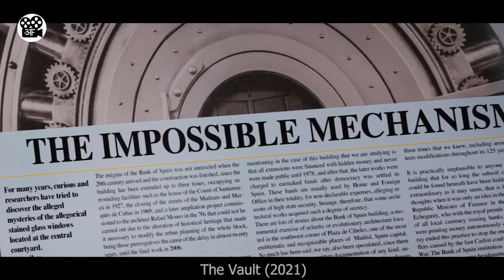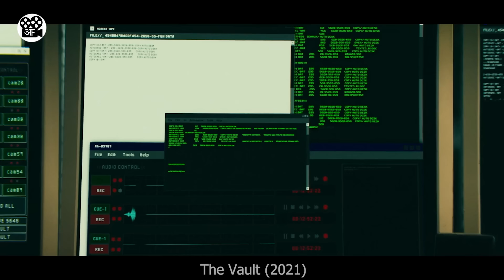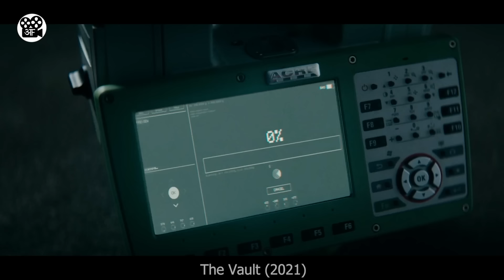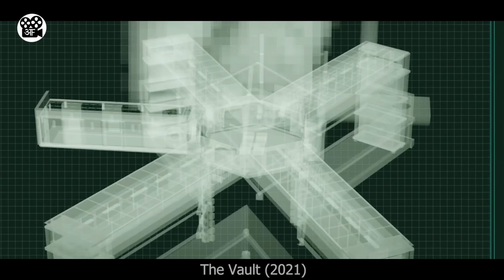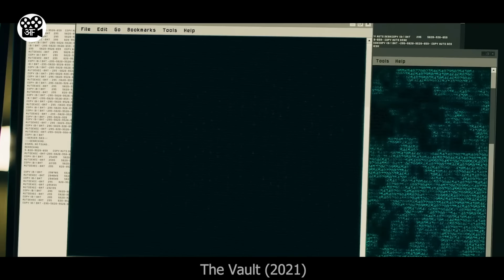100 Saal se Koi NAHI Khol paaya ye Tijori | Film/Movie Explained in Hindi/Urdu | Movie Story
This is a Movie Explanation video about a team that wants to break into the world's most secure bank. Inside that bank, there's a hidden map that leads to the lost treasure, but first, they have to crack open the most secured and unbreakable bank safe in the world.